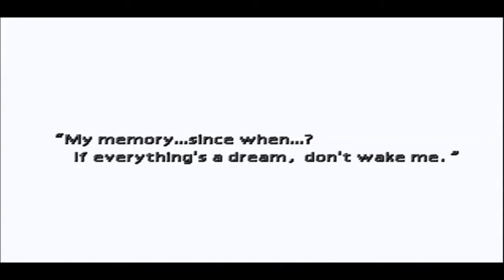[Part 21] Final Fantasy VII w/Temple of the Ancients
Final Fantasy VII Play-through Part 21
Having the Keystone taken from us we are forced to follow the Turks as they reach the Temple before us, but they encounter a menace that seeks a hidden treasure

Adding a Final Fantasy 7 Play-through to the collection
"You are proof that I once existed"

Part21FFVIITemple